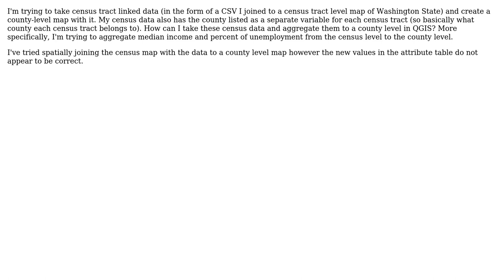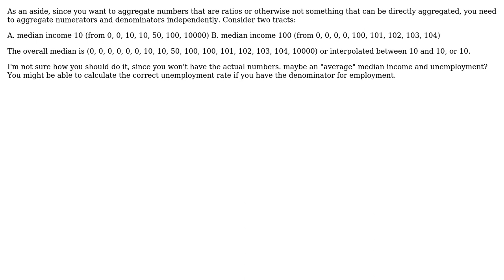GIS: Aggregating census level data to county level in QGIS? (2 Solutions!!)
GIS: Aggregating census level data to county level in QGIS?

With thanks & praise to God, and with thanks to the many people who have made this project possible! | Content (except music & images) licensed under CC BY-SA | Music | Images & others | With thanks to user PolyGeo user M. Yates user jyingling user Bryan and the Stack Exchange Network Trademarks are property of their respective owners. You are responsible for your own actions.